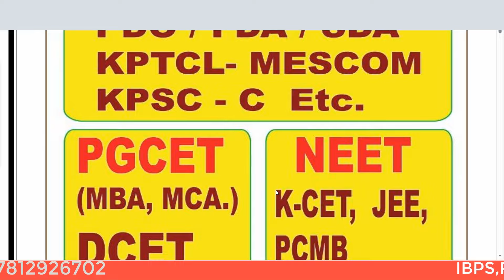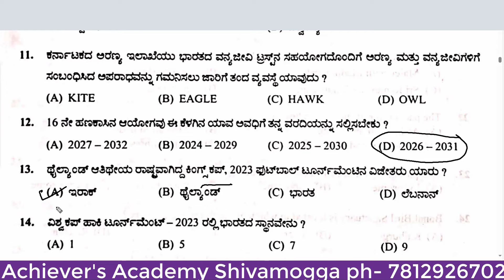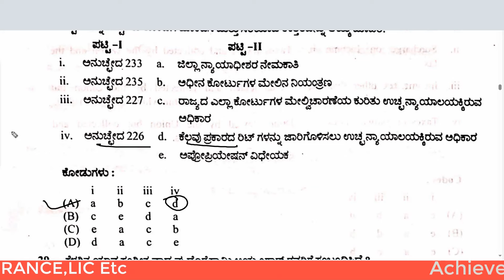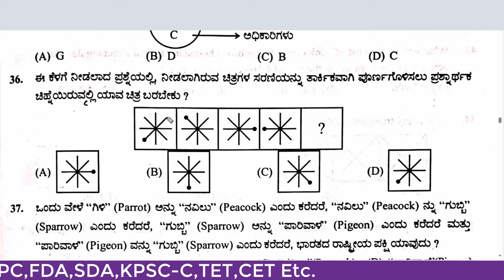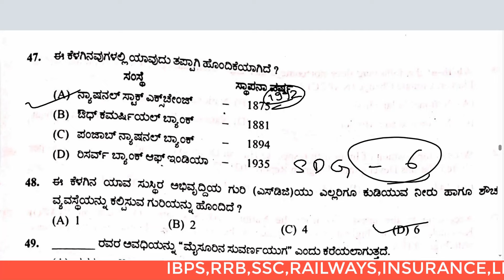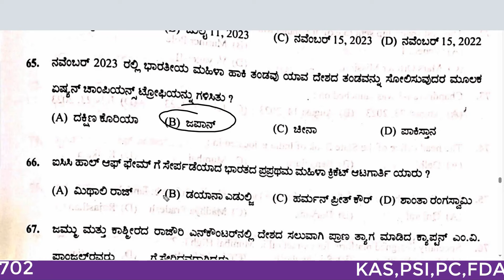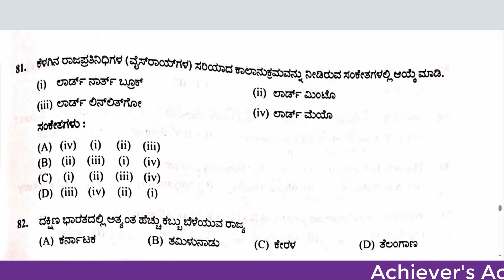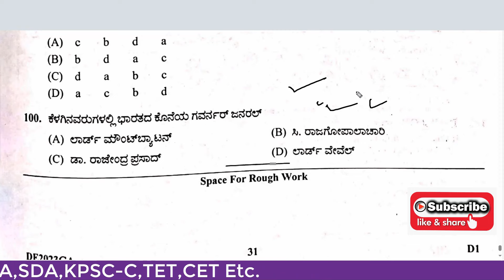|23-01-2024 ರಂದು ನಡೆದ PSI PAPER-2 |GK | KEY ANSWERS | BY VARUN SIR |